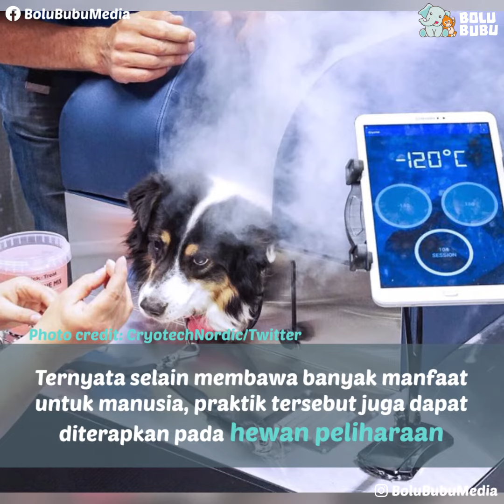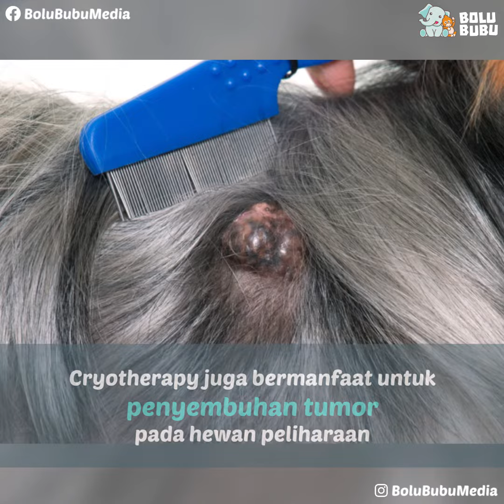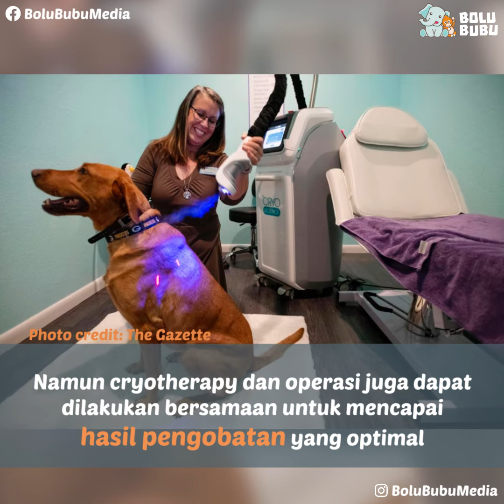Mengobati Tumor pada Anjing dengan Mandi Es [Harus Dicoba!]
Teknik cryotherapy pada anjing bermanfaat untuk menyembuhkan tumor, penyakit kulit, dan membuat bulu menjadi lembut dan tebal.

Tertarik untuk mencoba? Bisa bikin bulu mereka lebih glowing loh~

𝚂𝚊𝚑𝚊𝚋𝚊𝚝 𝙱𝚘𝚕𝚞 𝙱𝚞𝚋𝚞, 𝚔𝚕𝚒𝚔 𝚜𝚞𝚙𝚊𝚢𝚊 𝚐𝚊 𝚔𝚎𝚝𝚒𝚗𝚐𝚐𝚊𝚕𝚊𝚗 𝚟𝚒𝚍𝚎𝚘 𝚖𝚎𝚗𝚊𝚛𝚒𝚔 𝙱𝚘𝚕𝚞 𝚋𝚞𝚋𝚞 𝚋𝚎𝚛𝚒𝚔𝚞𝚝𝚗𝚢𝚊!

🎀  𝐓𝐨𝐧𝐭𝐨𝐧 𝐣𝐮𝐠𝐚 𝐩𝐥𝐚𝐲𝐥𝐢𝐬𝐭 𝐤𝐢𝐭𝐚 𝐲𝐚𝐧𝐠 𝐥𝐚𝐢𝐧  🎀

𝙱𝚘𝚕𝚞 𝙱𝚞𝚋𝚞 𝚊𝚍𝚊𝚕𝚊𝚑 𝚜𝚝𝚊𝚛𝚝𝚞𝚙 𝚍𝚒𝚐𝚒𝚝𝚊𝚕 𝚖𝚎𝚍𝚒𝚊 𝚢𝚊𝚗𝚐 𝚖𝚎𝚖𝚙𝚞𝚋𝚕𝚒𝚔𝚊𝚜𝚒𝚔𝚊𝚗 𝚟𝚒𝚍𝚎𝚘 📽️ 𝚖𝚎𝚗𝚐𝚒𝚗𝚜𝚙𝚒𝚛𝚊𝚜𝚒, 𝚖𝚎𝚗𝚢𝚎𝚗𝚝𝚞𝚑 𝚍𝚊𝚗 𝚖𝚎𝚗𝚐𝚑𝚒𝚋𝚞𝚛 𝚝𝚎𝚗𝚝𝚊𝚗𝚐 𝚑𝚎𝚠𝚊𝚗 𝚙𝚎𝚕𝚒𝚑𝚊𝚛𝚊𝚊𝚗 𝚞𝚗𝚝𝚞𝚔 𝚖𝚎𝚗𝚌𝚒𝚙𝚝𝚊𝚔𝚊𝚗 𝚙𝚎𝚛𝚜𝚙𝚎𝚔𝚝𝚒𝚏 𝚙𝚘𝚜𝚒𝚝𝚒𝚏 𝚍𝚒 𝚖𝚊𝚜𝚢𝚊𝚛𝚊𝚔𝚊𝚝 𝚊𝚔𝚊𝚗 𝚍𝚞𝚗𝚒𝚊 𝚏𝚊𝚞𝚗𝚊.

✨ 𝚂𝚎𝚖𝚞𝚊 𝚟𝚒𝚍𝚎𝚘 𝙱𝚘𝚕𝚞 𝙱𝚞𝚋𝚞 𝚊𝚍𝚊𝚕𝚊𝚑 𝚖𝚎𝚍𝚒𝚞𝚖 𝚔𝚊𝚖𝚙𝚊𝚗𝚢𝚎 𝙰𝚗𝚒𝚖𝚊𝚕 𝚆𝚎𝚕𝚏𝚊𝚛𝚎 𝚔𝚊𝚖𝚒, 𝚢𝚊𝚗𝚐 𝚍𝚒𝚝𝚞𝚓𝚞𝚔𝚊𝚗 𝚞𝚗𝚝𝚞𝚔 𝚖𝚎𝚗𝚜𝚘𝚜𝚒𝚊𝚕𝚒𝚜𝚊𝚜𝚒𝚔𝚊𝚗 𝚙𝚎𝚗𝚍𝚎𝚔𝚊𝚝𝚊𝚗 𝚝𝚎𝚛𝚋𝚊𝚒𝚔 𝚍𝚊𝚕𝚊𝚖 𝚖𝚎𝚖𝚙𝚎𝚛𝚕𝚊𝚔𝚞𝚔𝚊𝚗 𝚑𝚎𝚠𝚊𝚗-𝚑𝚎𝚠𝚊𝚗 𝚍𝚒 𝚜𝚎𝚔𝚒𝚝𝚊𝚛 𝚔𝚒𝚝𝚊.

𝙸𝚗𝚐𝚒𝚗 𝚋𝚎𝚛𝚋𝚊𝚐𝚒 𝚌𝚎𝚛𝚒𝚝𝚊 𝚑𝚎𝚠𝚊𝚗 𝚔𝚎𝚜𝚊𝚢𝚊𝚗𝚐𝚊𝚗 𝚔𝚊𝚕𝚒𝚊𝚗?
💌 𝙳𝙼 𝚔𝚎 𝙸𝚗𝚜𝚝𝚊𝚐𝚛𝚊𝚖 𝚔𝚊𝚖𝚒 𝚍𝚒 @𝐁𝐨𝐥𝐮𝐁𝐮𝐛𝐮𝐌𝐞𝐝𝐢𝐚